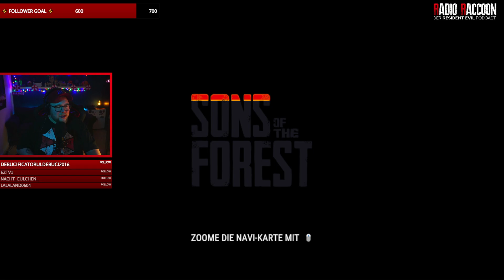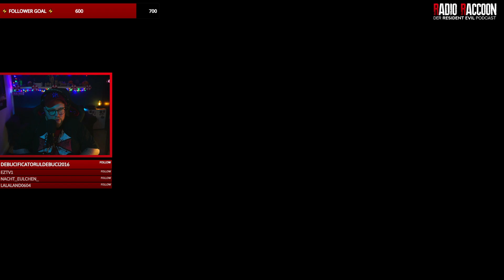Pat & Rappi zocken 'SONS OF THE FOREST'! | 🎧 !podcast 📺 !youtube 👕 !shop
Wenn ihr mehr von uns und unseren Podcasts sehen wollt, schaut doch mal auf unserer Website vorbei :)